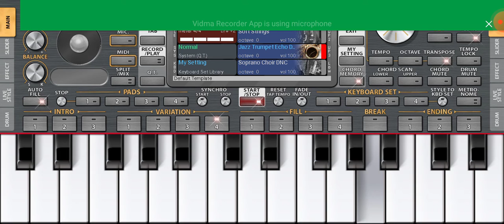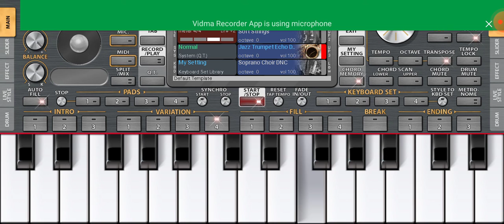Tujhe Yad Na Mere Ayeey- | Instrumental Cover Song | Kuch Kuch Hota Hay